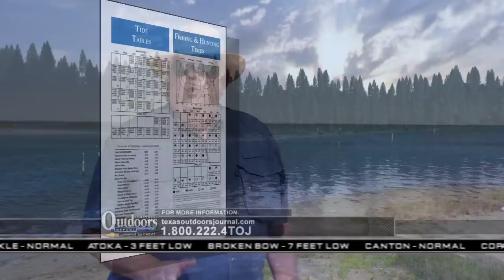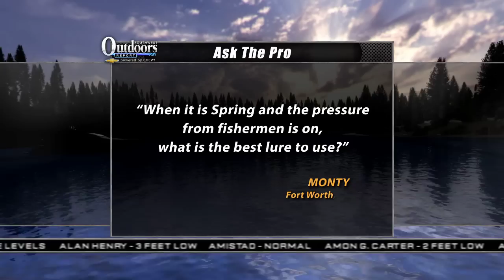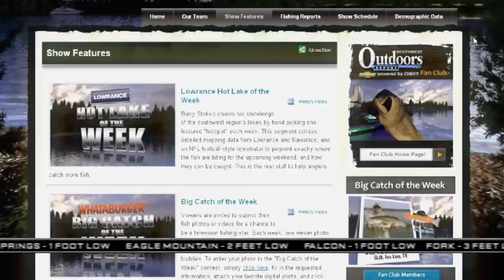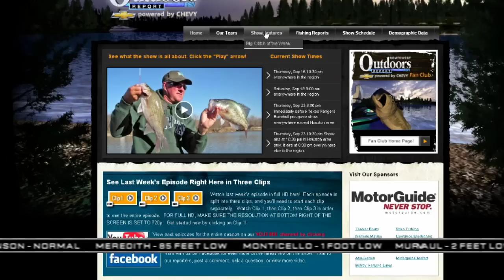Southwest Outdoors Report #2 - 2011 Season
This week's show features spawning white bass action and highlights locations to catch them during spring in the southwest region.  Plus all of our weekly fishing reports